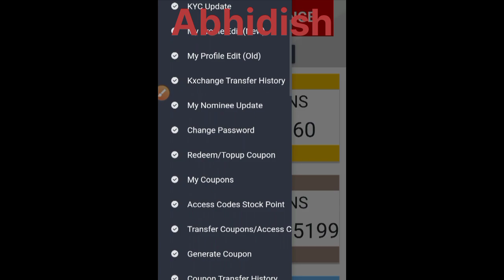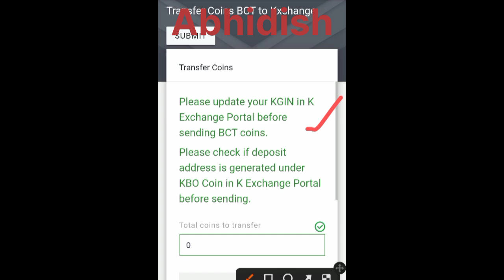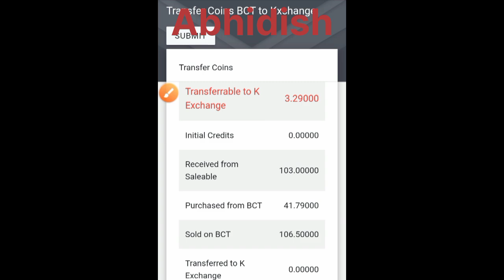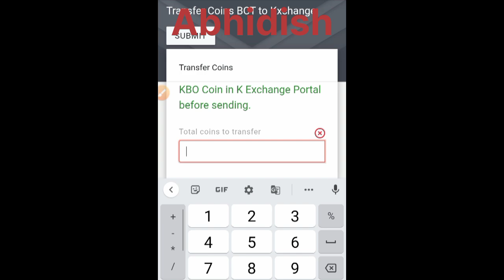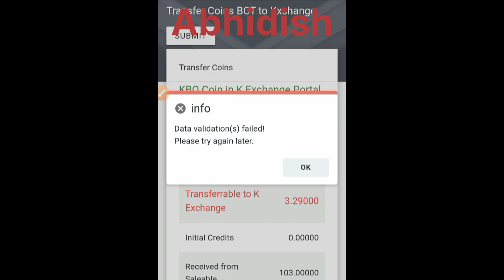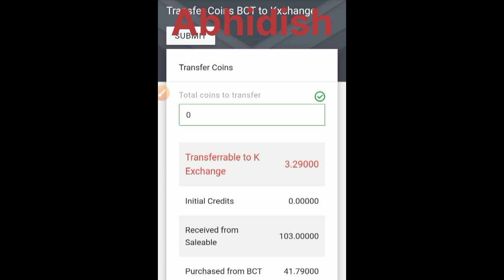KXCHANGE में कैसे करें COIN TRANSFER # COIN HOW TO TRANSFER IN K XCHANGE # FULL DETAILS